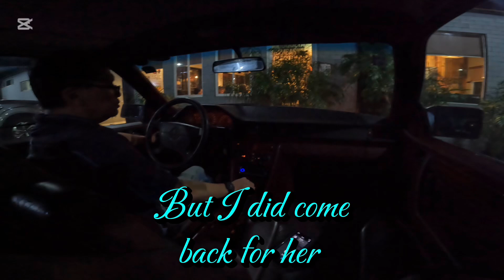Typhoon Kristine in a c124